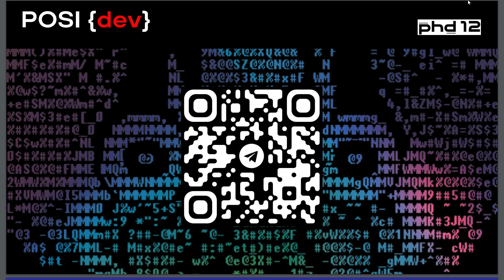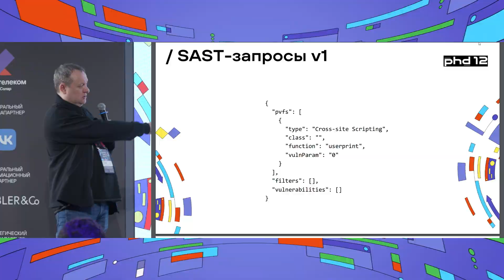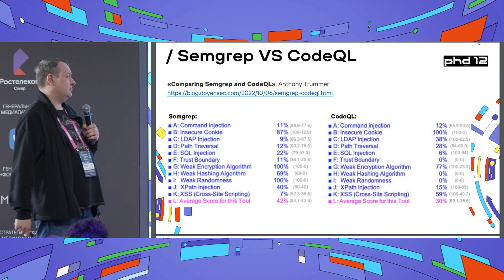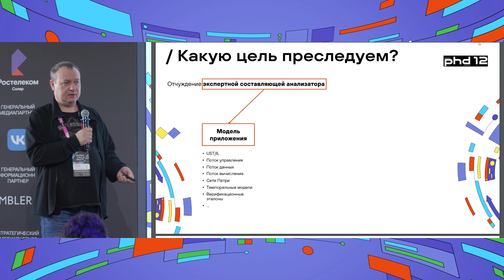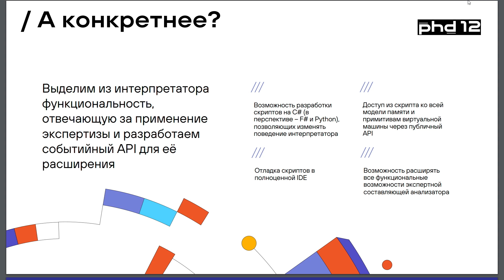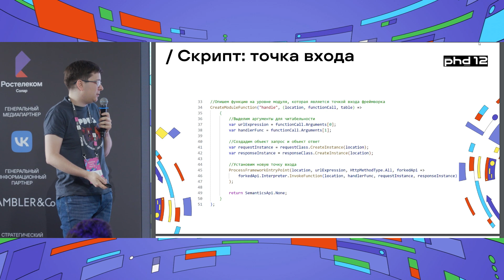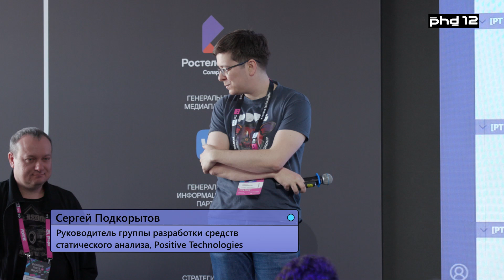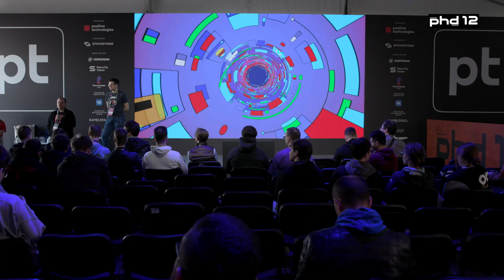Язык запросов к коду... не нужен?